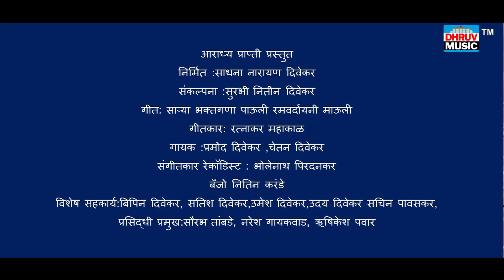SARYA BHAKTAGANA PAVALI RAMVARDAYINI MAAULI || PRMOD DIVEKAR || CHETAN DIVEKAR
आराध्य प्राप्ती प्रस्तुत
निर्मित :साधना नारायण दिवेकर
संकल्पना :सुरभी नितीन दिवेकर
गीत: साऱ्या भक्तगणा पाऊली रमवर्दायनी माऊली
गीतकार: रत्नाकर महाकाळ
गायक :प्रमोद दिवेकर ,चेतन दिवेकर
संगीतकार रेकॉडिस्ट : भोलेनाथ पिरदनकर
विशेष सहकार्य:बिपिन दिवेकर, सतिश दिवेकर,उमेश दिवेकर,उदय दिवेकर सचिन पावसकर,

प्रसिद्धी प्रमुख:सौरभ तांबडे, नरेश गायकवाड, ऋषिकेश पवार

Note :
आम्ही त्याला Youtube वर प्रकाशित करू ,